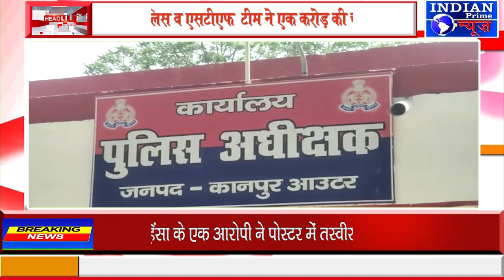IPN NEWS - कानपुर पुलिस व एसटीएफ टीम ने एक करोड़ की चरस पकड़ी!